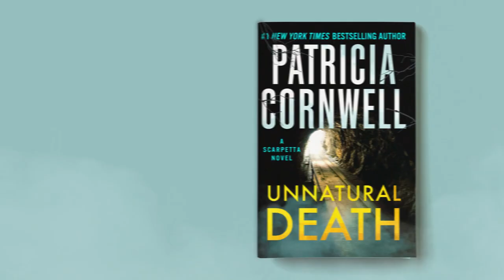Unnatural Death / Patricia Cornwell — Official Trailer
Kay Scarpetta is back to solve the most chilling cases of her career in #1 New York Times bestselling author Patricia Cornwell's UNNATURAL DEATH. Available now.